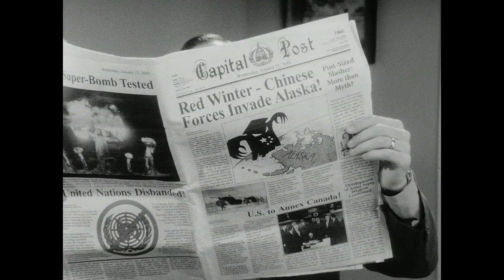FALLOUT3 無修正ＰＶ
日本でも１月１５日に発売を予定している、フォールアウト３のＰＶ。